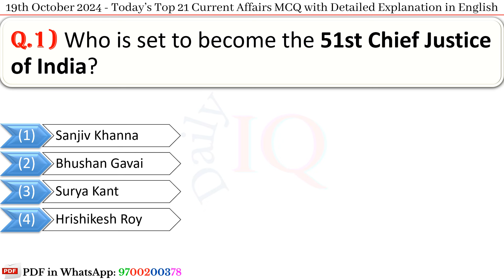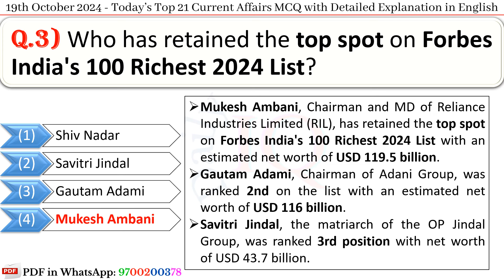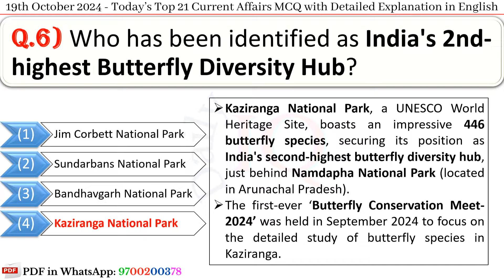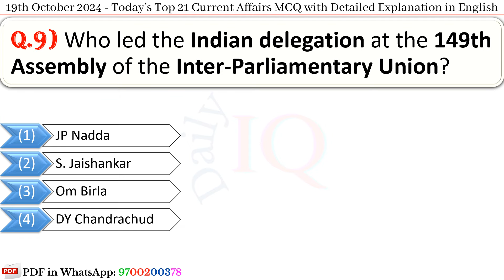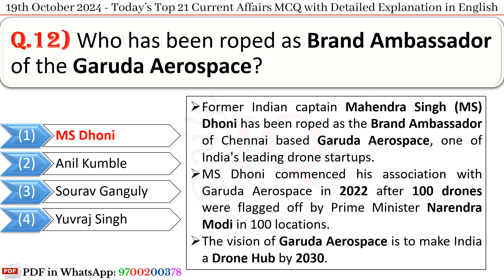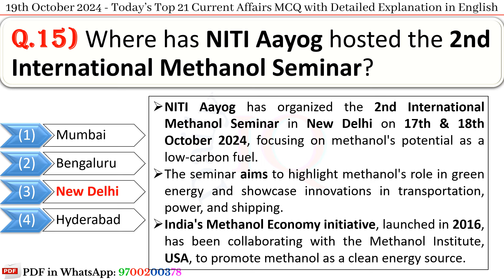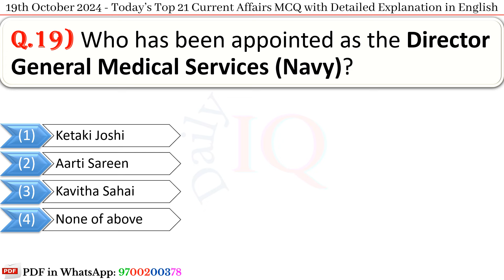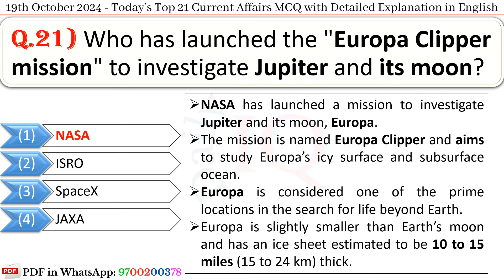19th October 2024 || Top 21 Current Affairs MCQ with Explanation in English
✔️Last 12 Months Current Affairs PDFs (November 2023 to October 2024)